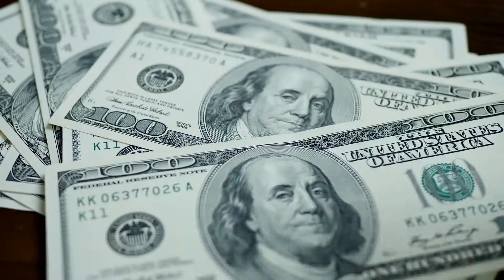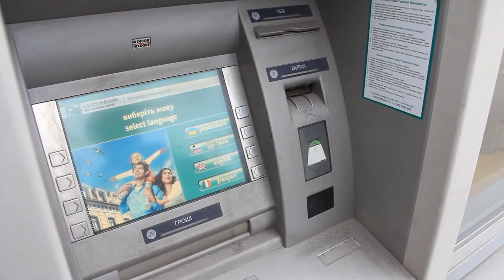What Is a Medicaid Annuity